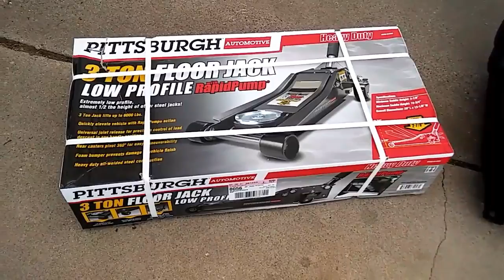The Miata Life Episode #4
Miata Vlog